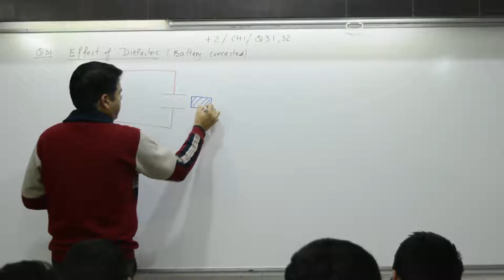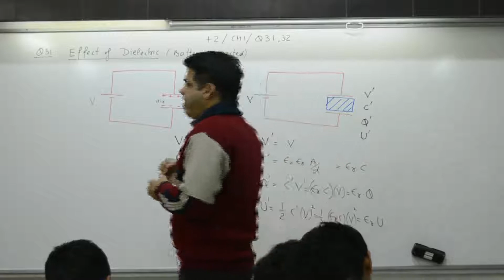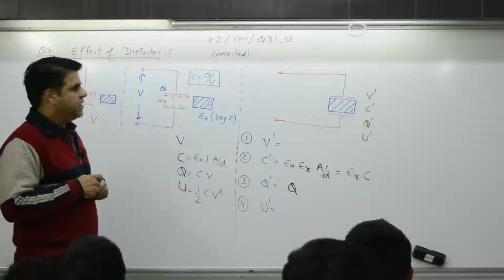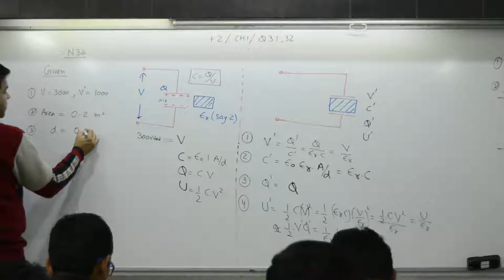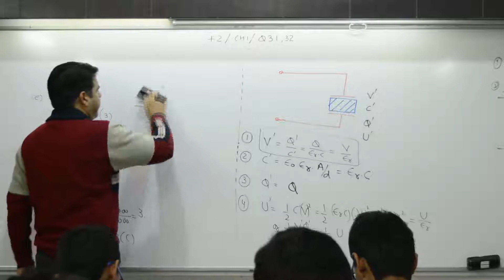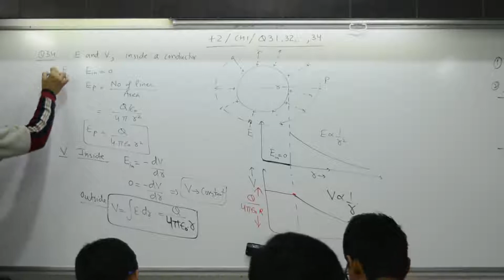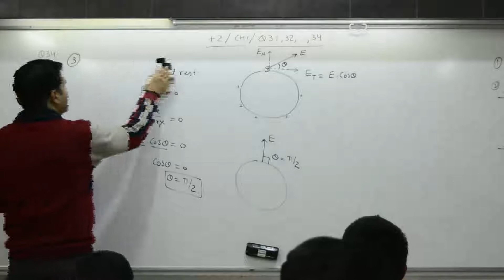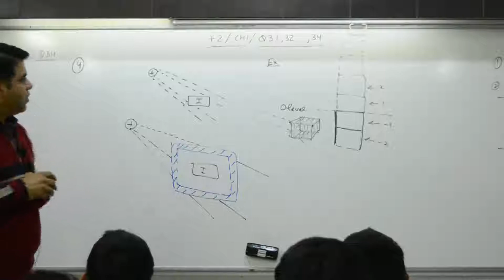Class 10+2,Chapter 1, Question 31, 32,Effect of dielectric(Battery connected & disconnected)